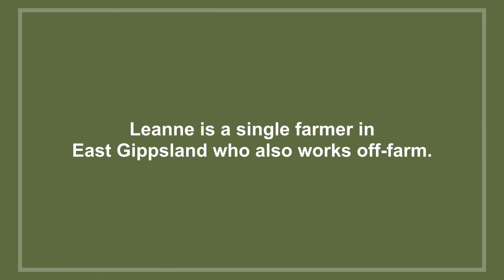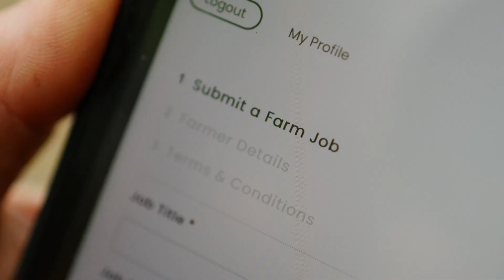Rural Aid - Bairnsdale Farm Army story